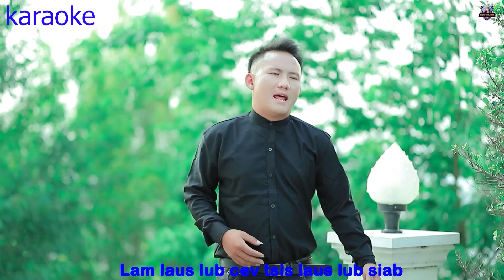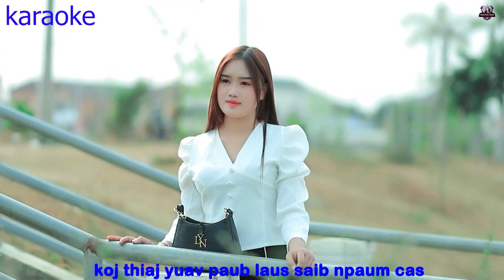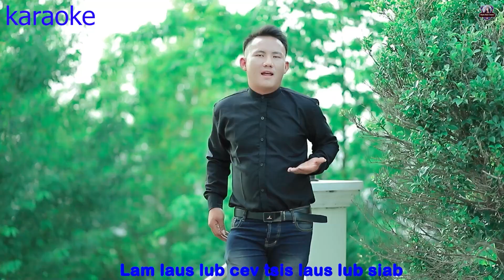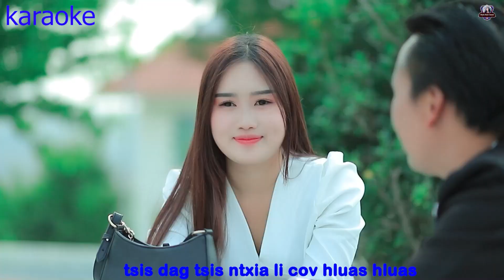Yus Kwm 🎤..🌹Lam Laus Lub Cev ( Inst..🎤..Karaoke ) .. Tawm Tshiab 12/2023